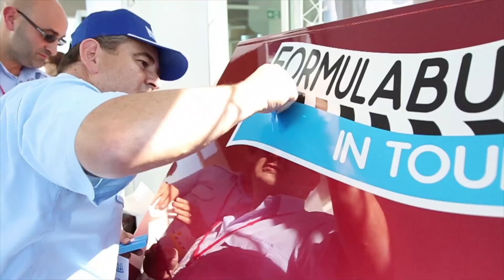Formula Bus 2015 sticker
FormulaBus in Tour Challenge.
E voi, quanto siete bravi a sostituire una grafica sull'autobus? Nel video alcuni amici che hanno giocato con noi